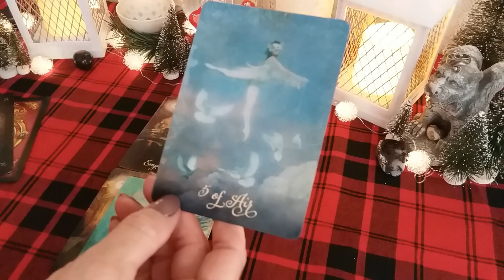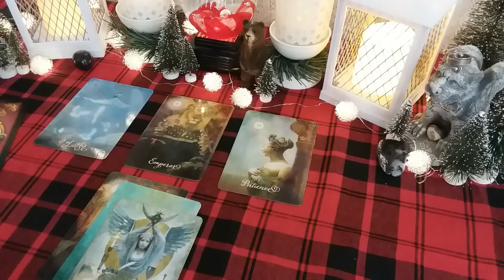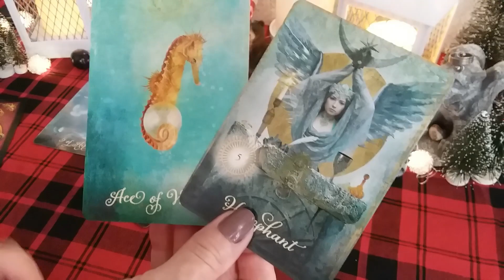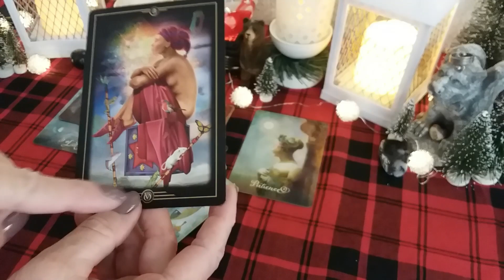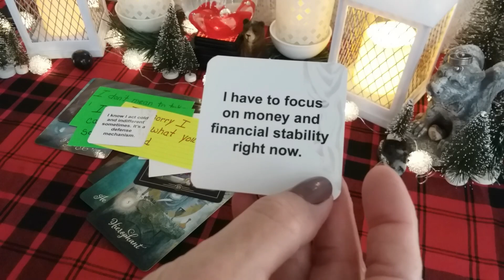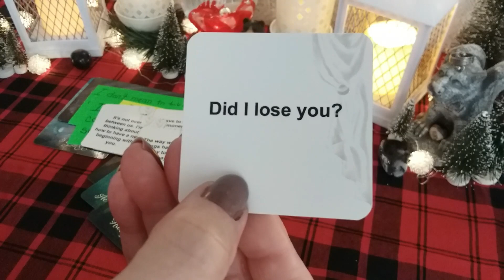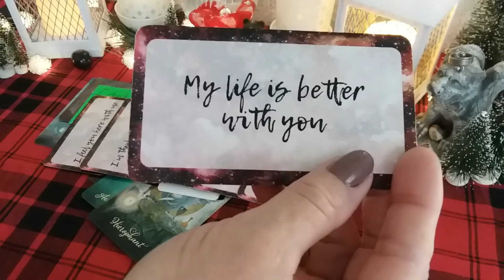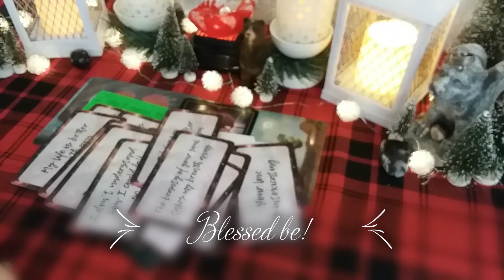♎ LIBRA 💌 MESSAGE FROM YOUR PERSON! ⛄💝 Timeless Weekly Love Reading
♎ LIBRA 💌 MESSAGE FROM YOUR PERSON! ⛄💝 Timeless Weekly Love Reading, Soulmates, Twin Flames, Ex, Crush

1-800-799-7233 (SAFE) or  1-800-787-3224 (TTY)